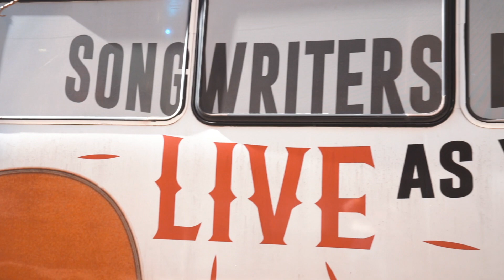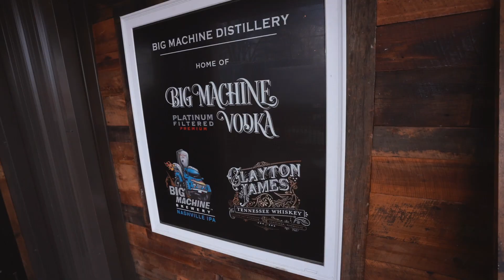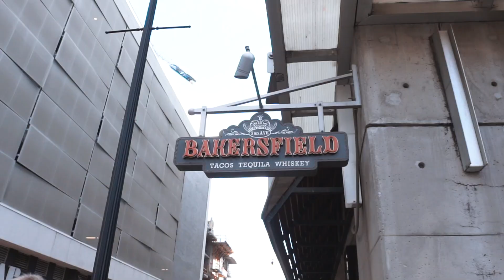WORKING ON A TOUR BUS (Nashville)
Welcome to my job! I've been a tour guide/songwriter on Songbird Tours for almost two years now and thought it was finally time to show you guys what we are all about. Come see us next time you visit Nashville!